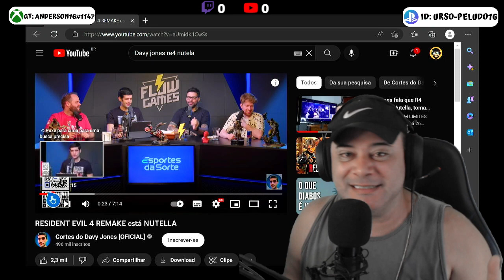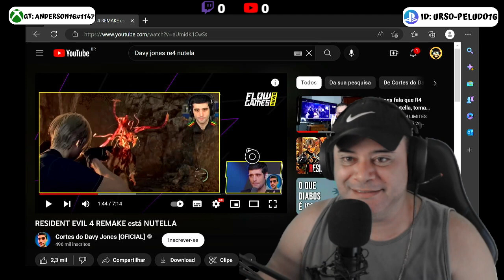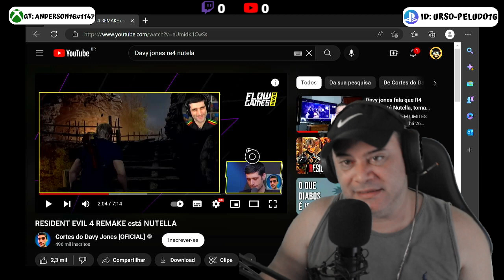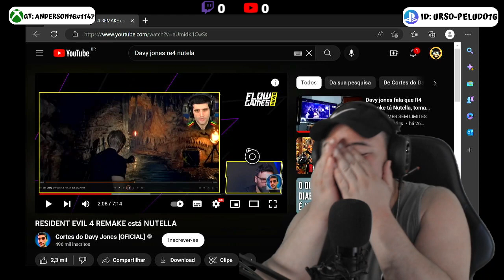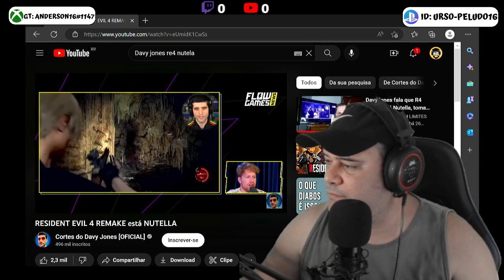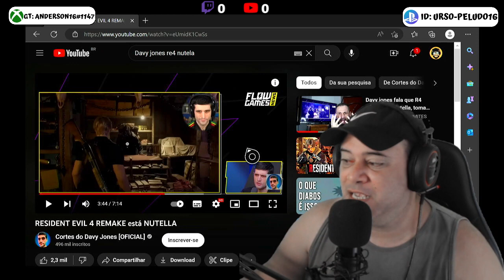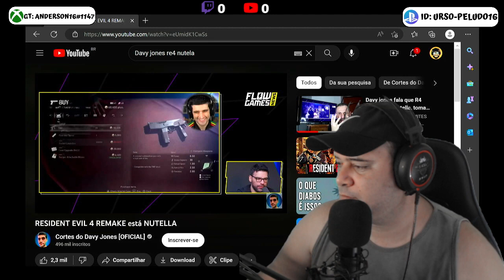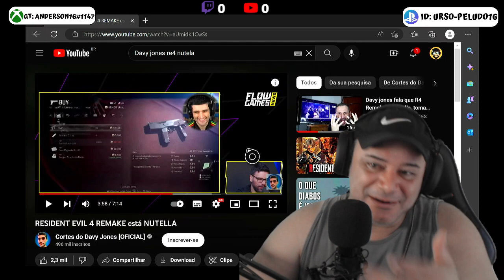DAVY JONES CHAMOU RE4 REMAKE DE NUTELA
Nos acompanhe todos os dias, aqui no canal você encontra LIVES, VLOGS, OPINIOES e GAMEPLAYS de JOGOS, com aquele BATE-PAPO diferenciado  e com muito HUMOR.
Deixe sempre sua sugestão nos comentários sobre o que gostaria de assistir!

🖥️🖱️ STEAM: ANDER16BITS
🖥️🖱️ EPIC: ANDER16BITS
🖥️🖱️ UPLAY: ANDER16BITS
🎮🕹️ GT:ANDERSON161147
🐻🎮 ID: URSO-PELUDO16